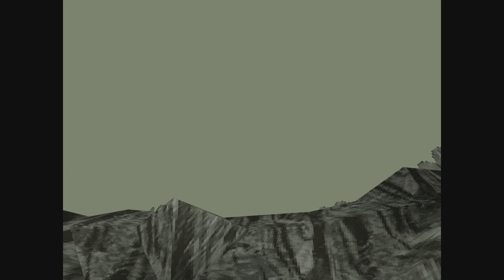The Legend of Dragoon part 57